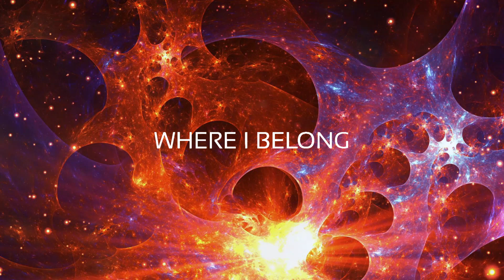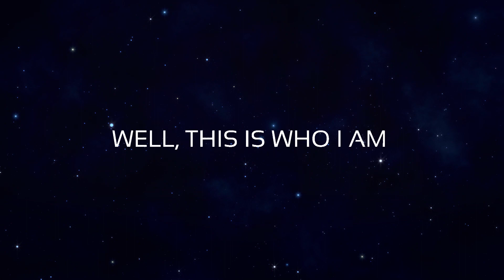Cazoo - Fearless (Lyric Video) ft. Thomas Hardy & Kevin Hardy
Official lyric video for "Fearless" by Cazoo, Thomas Hardy and Kevin Hardy

FOLLOW CAZOO